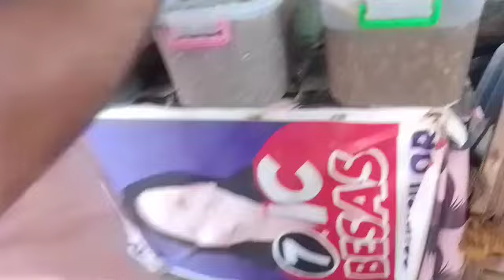IT'S ANOTHER DAY AND ANOTHER BLESSING FOR OUR EVERYDAY'S LIFE🥰